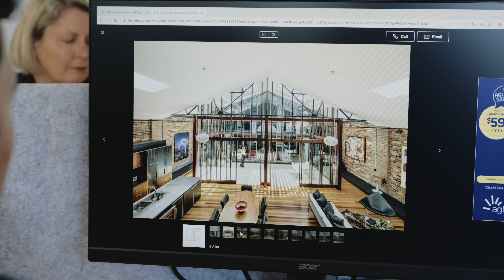Brady Marcs - Brand Video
For videography/photography services please send an enquiry to